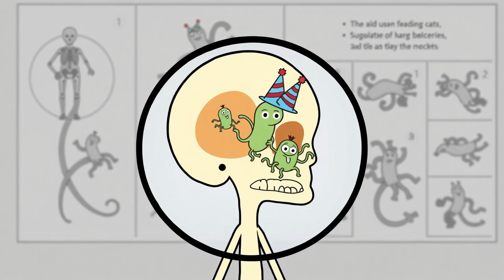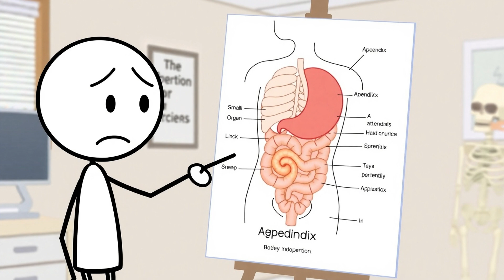10 Human Body Parts That Will Disappear One Day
Ever wonder why you still have wisdom teeth, a tailbone, or that weird little muscle in your wrist? In this animated breakdown, we explore 10 human body parts that will disappear one day — thanks to evolution slowly cleaning up its old mess. From useless leftovers to ancient survival tools, your body is basically a museum of outdated features.

Get ready for some gross, hilarious, and mind-blowing facts about your own anatomy. Stick around for the one organ that’s literally just waiting to betray you.

🧠 Which one do you think will go extinct first? Drop your guesses in the comments.

00:00 Wisdom teeth
01:20 goosebumps
02:29 palmar muscle
03:42 nasal sinus
04:48 tailbone
06:02 toes
07:10 jacobson’s organ
08:18 outer ear muscle
09:28 appendix
10:37 mobile ear canal bump